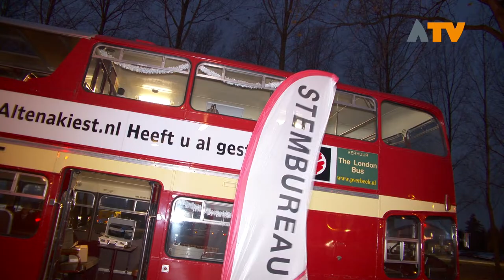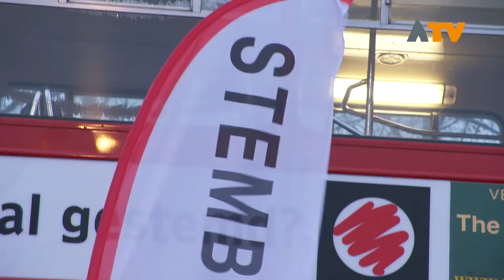De mobiele ''Stembus'' rijdt vandaag door heel Altena - Altena TV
WIJK EN AALBURG - De gemeenteraadsverkiezingen zijn van start gegaan. Burgemeester Yves de Boer inspecteerde de stembus die door het hele Land van Heusden en Altena zal trekken vandaag.